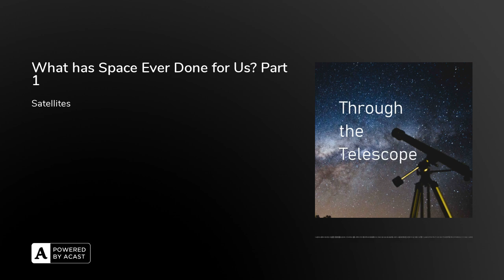What has Space Ever Done for Us? Part 1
Rose and Elliott try to answer why we should care about space by looking at some of the things space exploration has done for us, from societal views and experiences to the more tangible benefits. In this episode they focus on the role of satellites in society, from navigation to meteorological and environmental monitoring. They also look at citizen science, penguin poo and archaeology, as viewed from space.

Find us at throughthetelescope.co.uk

Links relating to this episode:Citizen science at Zooniverse in Egyptology for Iram of the Pillars